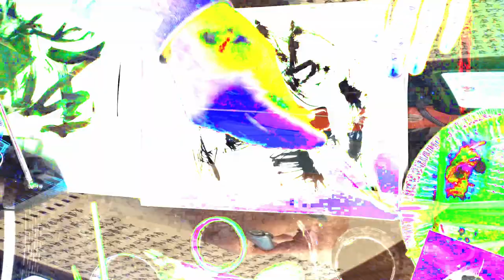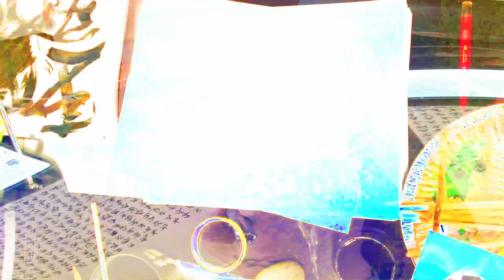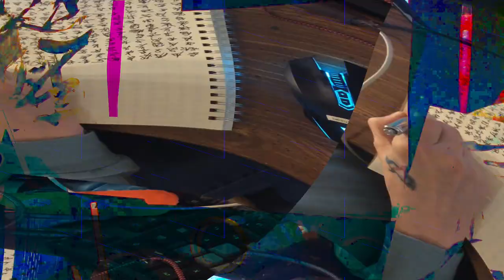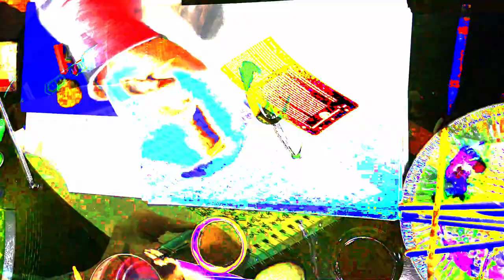[EPILEPSY WARNING] Movie 24 02 15 22h40m24s